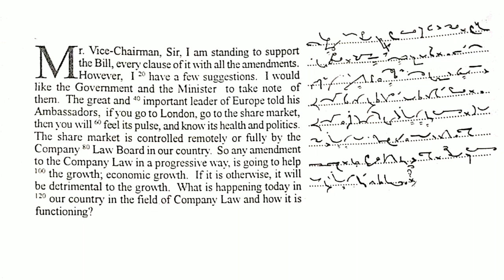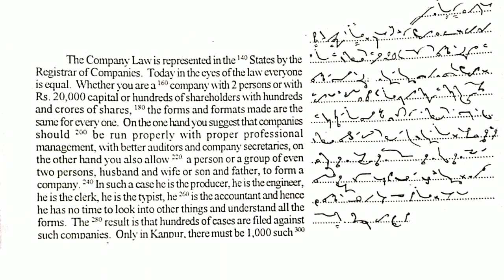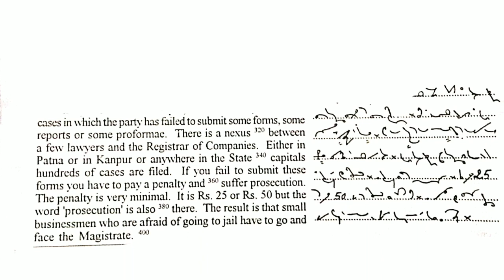English steno dictation @ 80 wpm_09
20 WPM TO 200 WPM BRAHMASTRA BOOK

Notebooks

English steno dictation @ 80 wpm.

General dictation matter.